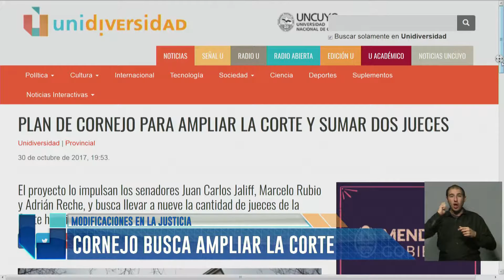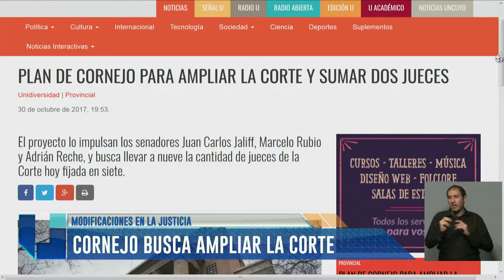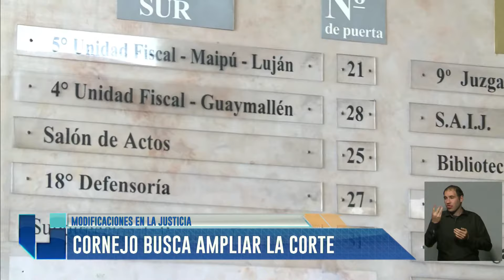Cornejo busca ampliar la Corte provincial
En la Legislatura de Mendoza hay un proyecto de ley que habilita la reforma y la ampliación de la cantidad de ministros del Tribunal provincial. Los senadores que trabajan en esta iniciativa son Juan Carlos Jaliff, Marcelo Rubio y Adrián Reche. Comunicación telefónica con Marcelo Rubio, senador de la UCR.